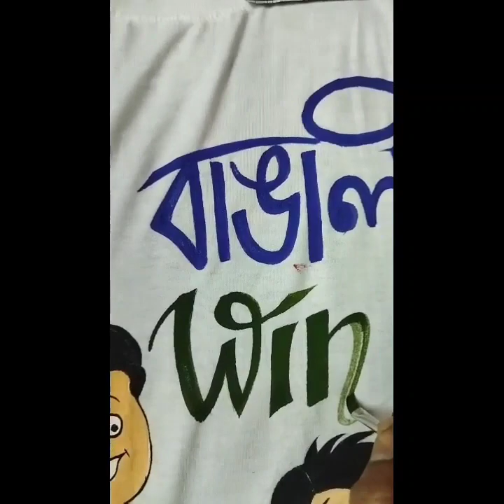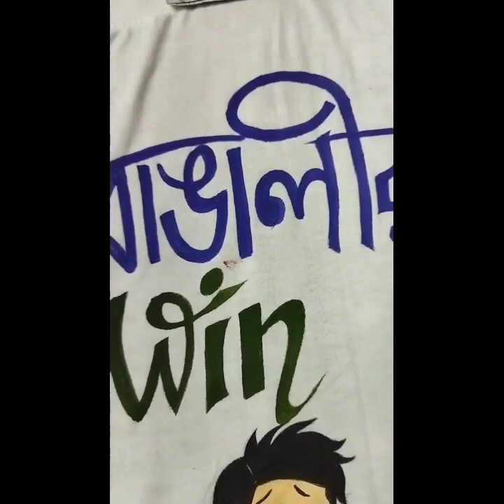T-shirt painting by acrylic color🎨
t-shirts customize